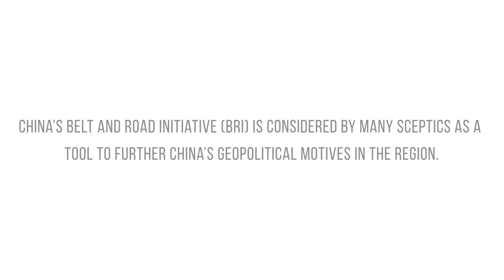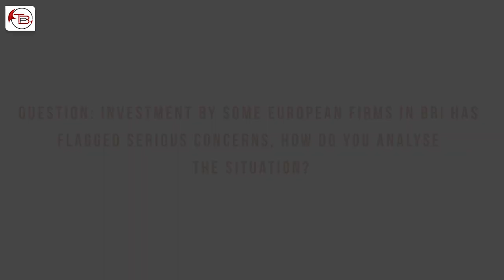China's Belt and Road Initiative and CSR Concerns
The Balochistan Post spoke to renowned journalist Anna Reitman, who has extensively researched Corporate Social Responsibility of foreign direct investment plans in the region, to know  about the concerns around China Pakistan Economic Corridor and Belt and Road Initiative.

Anna Reitman is a freelance journalist and editor with an eclectic background - in fields of education, human resources, accounting and engineering (military).

She has travelled and worked in Afghanistan, Pakistan, Canada & US, and numerous countries in Europe, Middle East and Africa. (Source: Byline.com)